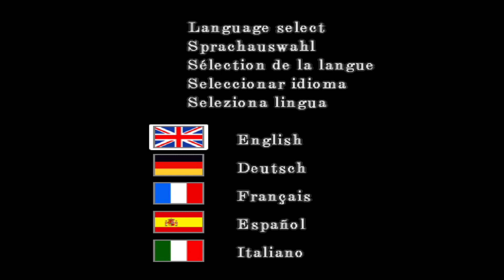Devil Kings - Devil King Vs Red Minotaur (Deadwood) - Gameplay - Campaign Walkthrough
Selamat Mendelok guysss